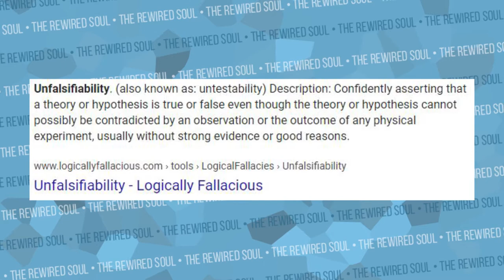The Bad Psychology of Repressed Memories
In the new hit show Prodigal Son, they depict Malcolm Bright as someone who has repressed memories from childhood trauma. In this video, we discuss the bad psychology of repressed memories based on childhood abuse, how Sigmund Freud came up with this and some of the terrible stories behind it. We'll hopefully answer questions like "are repressed memories a real thing?", "what is repression?" and more.